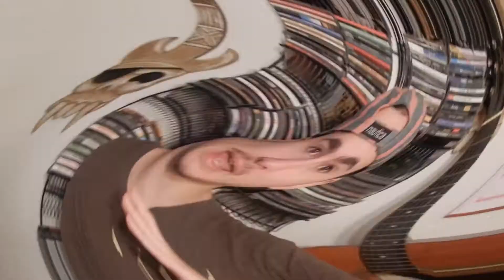The Top 60 BEST Songs of 2019 // List Week 2019!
Welcome to the official continuation of List Week 2019 here on J Morris the Review Guy! In this episode, I cover my Top 60 Songs of the Year!

These songs featured in this video: (Listed in alphabetical order!)

Shin: Center of Tokyo (No link because it’s not on Youtube. It’s on streaming platforms, though! Go check it out, lol!)

Other links and information down below!